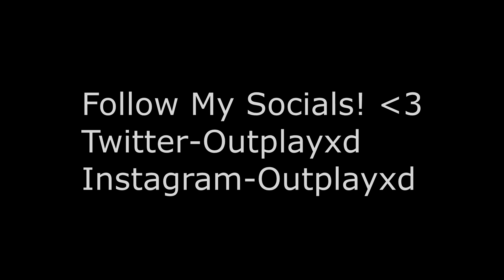So I Switched To PC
15 Year Old Goat...

-Socials-